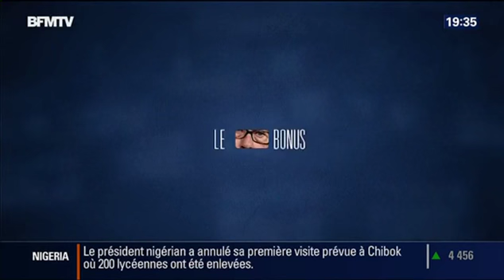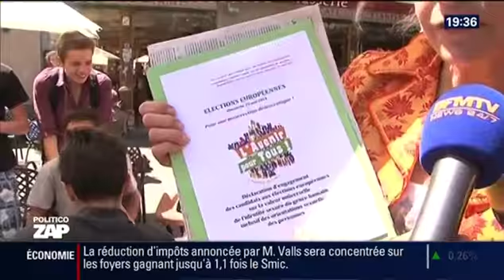Politicozap: Christine Boutin et Alain Delon ensemble -- 16/05/14